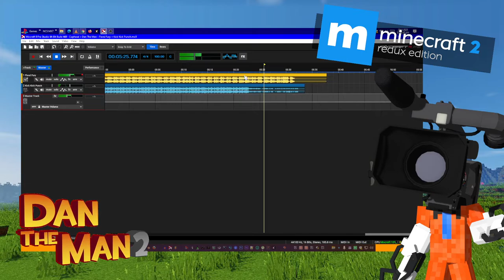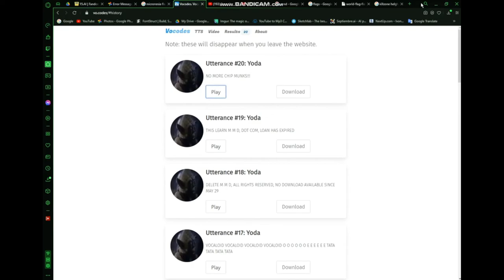Cuphead + Dan The Man - Floral Fury + Kick Kick Punch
Created with Xankfong AI and/or Mixcraft 20 Pro Studio